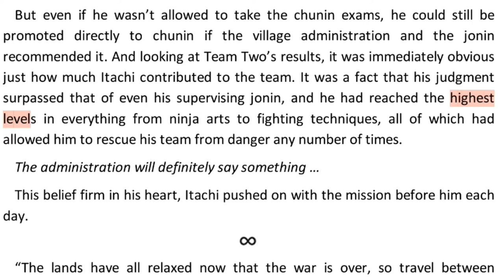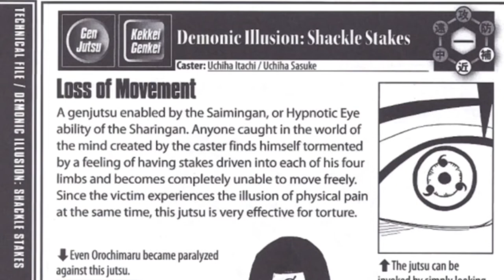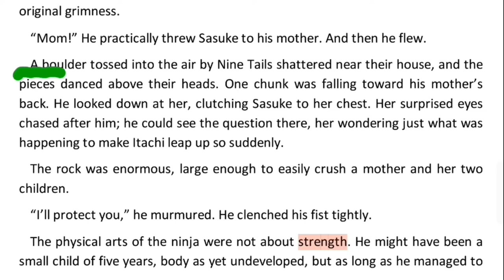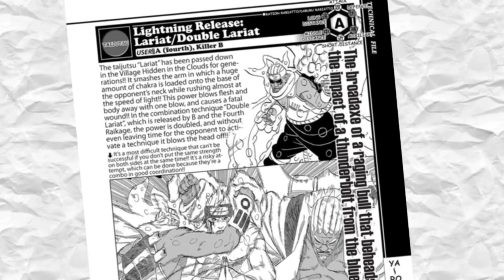How Strong is Itachi Uchiha - Naruto - Anime - Manga